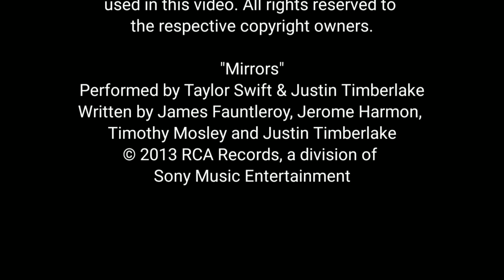Taylor Swift & Justin Timberlake - Mirrors (Live on The 1989 World Tour)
Taylor Swift and Justin Timberlake performing 'Mirrors'
• Tour : The 1989 World Tour (2015)
• Date : August 26, 2015
• City : Los Angeles, California
• Venue : Staples Center

0:00 Taylor talks about the guest
0:49 Taylor introduces Justin Timberlake
0:56 Song starts
5:58 End of the performance

Original videos (all credits to the ones who filmed this performance) :
- Taylor Swift: The 1989 World Tour Live

Esse vídeo é uma produção Cheiro de Chuva